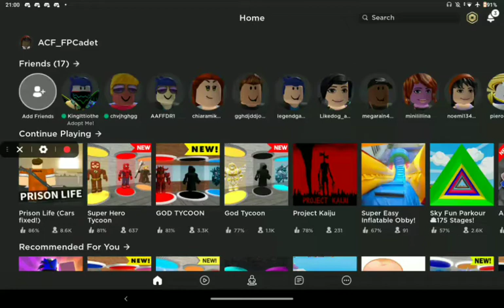BSLNE BLOOPERS #1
Everything I couldn't put in a video lmao

t7iib79s6wsn

Roblox: ACF_FPCadet